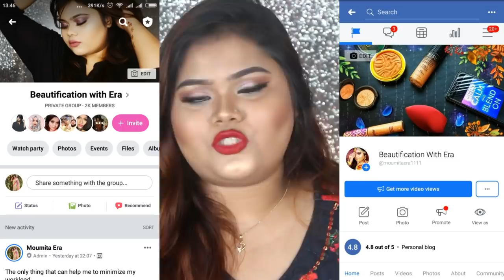LAKME PERFECTING LIQUID FOUNDATION ||NATURAL MARBLE||DARKEST SHADE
QNA: lense : korean lense
lash : alixpress

Love you…..